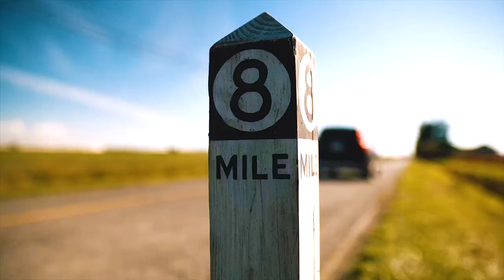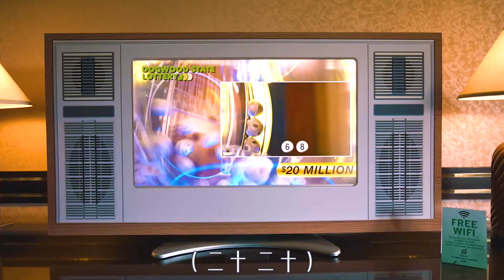黑人母親送兒子上學，途中卻遭白人警察不停攔截，懸疑科幻片《重来》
陰陽魔界、電影解說、科幻、懸疑、犯罪

出自《新陰陽魔界第一季》第三集